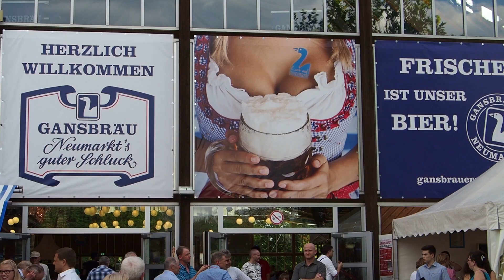JURA Volksfest Rundgang mit Pirker Blechmusi und Klostergold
Ein kurzer Rundgang über das JURA-Volksfest am Freitagabend den 9. August 2019